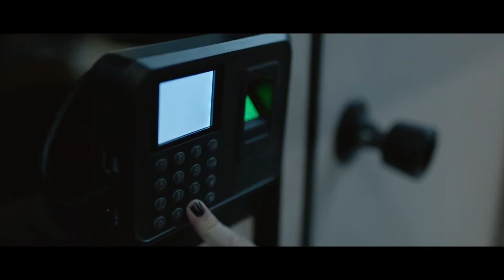ASSALTO NA PAULISTA | Trailer (2022) Nacional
ASSALTO NA PAULISTA | Trailer (2022)

Rubens é um poderoso bandido do interior paulista, que resolve dar um último grande golpe com a ajuda de sua filha adotiva Leônia, que fugiu da Bahia depois de ser estuprada por seu pai biológico. Mas nem tudo sai conforme o planejado durante o assalto aos cofres particulares de um banco na Avenida Paulista, coração de São Paulo.

Previsão de lançamento: 25 de agosto